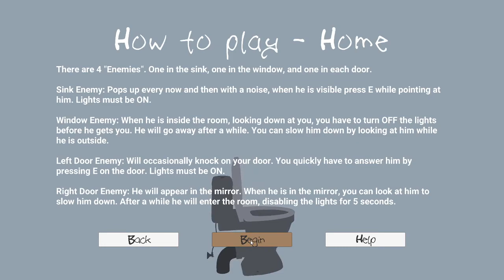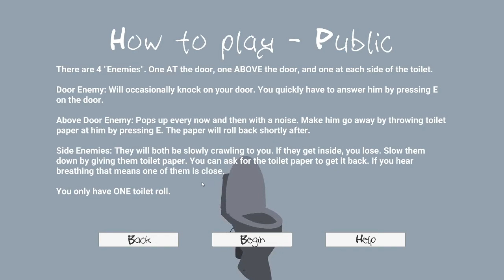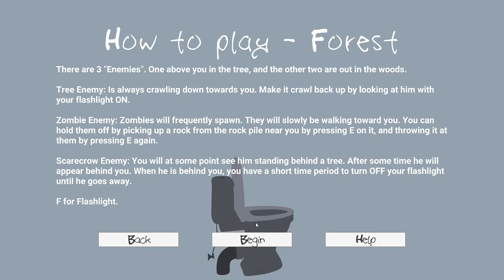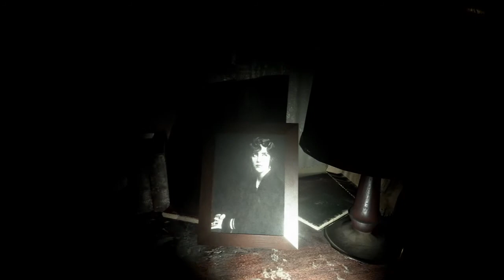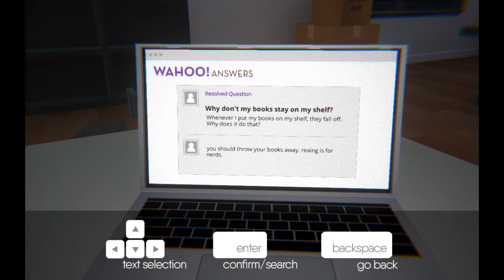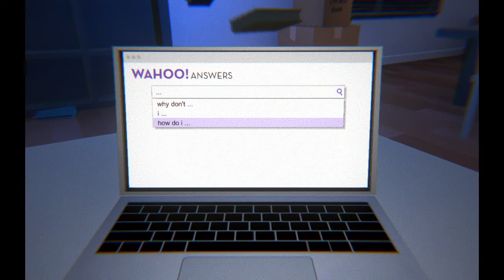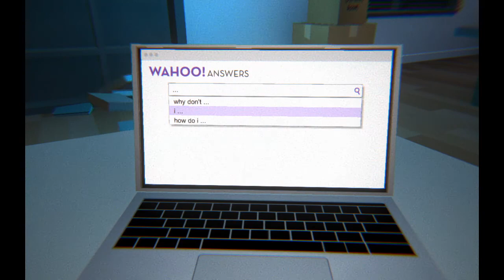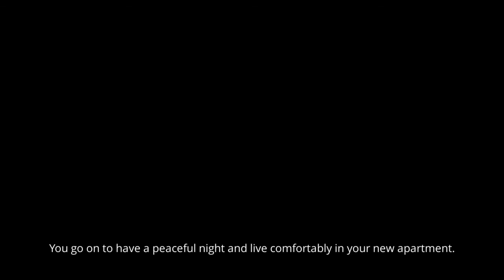(Full Stream - Part 2) Bundle SPOOKS!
...in which they come at poop time.